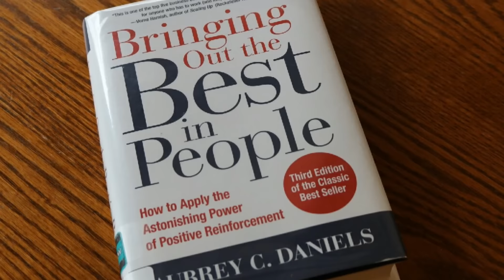Grandma's Law: The Simple Power of Incentive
Whether you use Grandma's Law on yourself or for your team, you can bet that productivity and motivation will rise.  Use this simple technique to get more stuff done every day.   After all, grandma knew best.